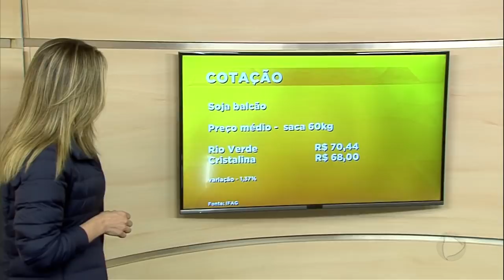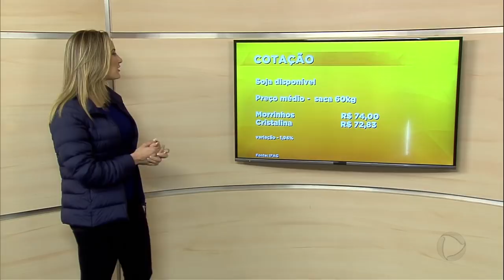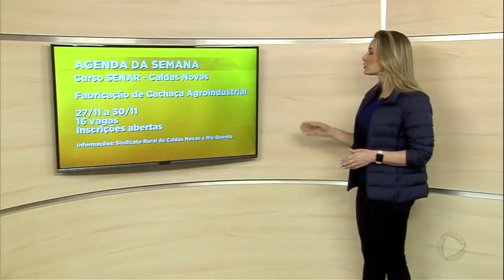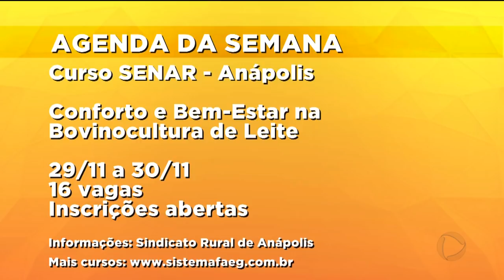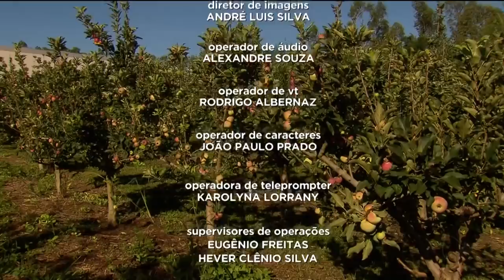AGRO RECORD / PROGRAMA COMPLETO -25-11-2018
Nesta edição do AGRO RECORD você acompanha que em Anápolis, um criador de cavalos decidiu investir na criação de cavalo árabe. A raça mais forte e imponente tem gerado lucro, não só com a venda dos animais adultos, mas de potros e sêmen. Veja também que os produtores rurais da região sul de Goiás estão com dificuldade para escoar a produção. É que a GO-309, entre Itumbiara e Cachoeira Dourada, está completamente tomada pela lama.  Um dentista e a esposa dele que é protética estão tendo sucesso na produção de maçã, pêra e ameixa aqui em Goiás. São frutas de climas mais frios que estão se adaptando bem ao calor de Goiás. Tudo isso e muito mais no AGRO RECORD.